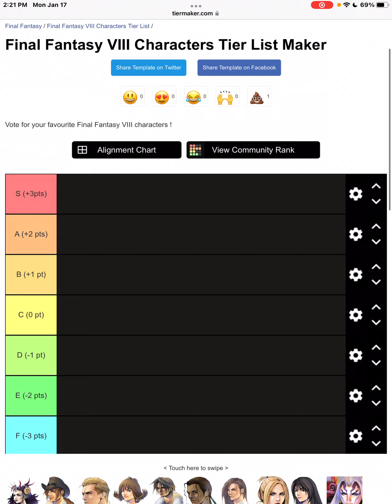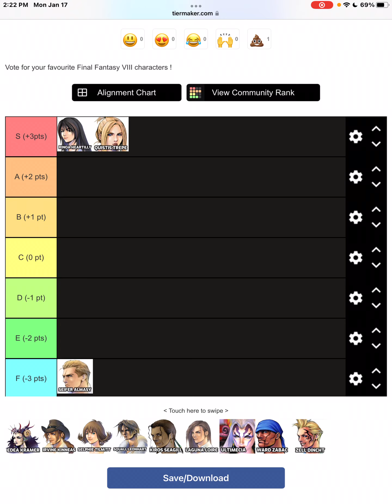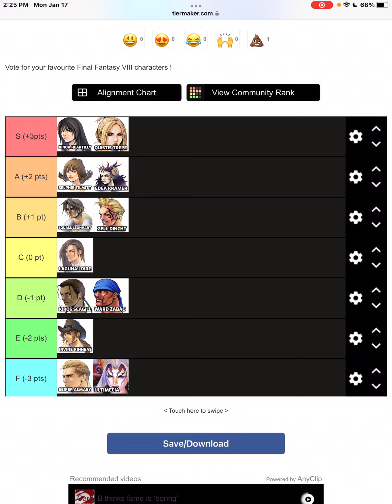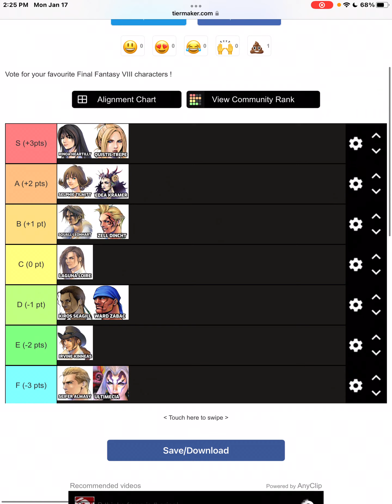Final Fantasy 8 Characters Tier List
Hey guys! I wanted to do something different and do some tier lists. I haven’t done any in two years and I wanted to bring them back to my channel! I hope you enjoy and I’m interested to know what your likes and dislikes are on your own tier lists.